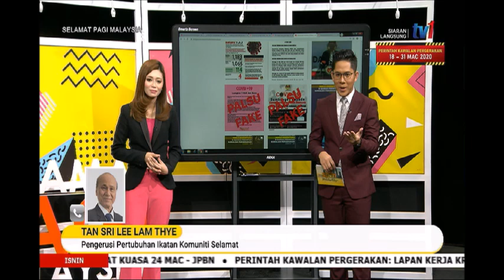23 MAC 2020 SPM- CALL OUT – RAKYAT HARUS PATUHI ARAHAN